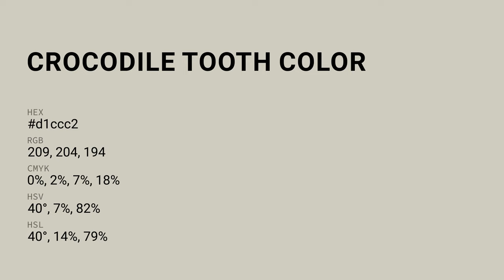Crocodile Tooth color d1ccc2 hex color - Grey color - Cool color d1ccc2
What color is Crocodile Tooth ? d1ccc2 hex color - Grey color - Cool color d1ccc2

Hex d1ccc2 Color Code is also known as Crocodile Tooth color.